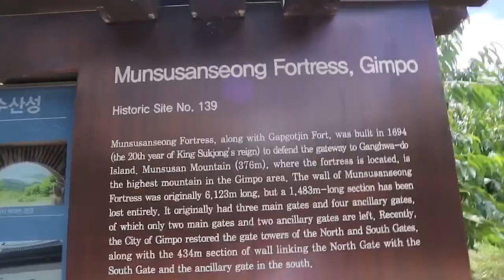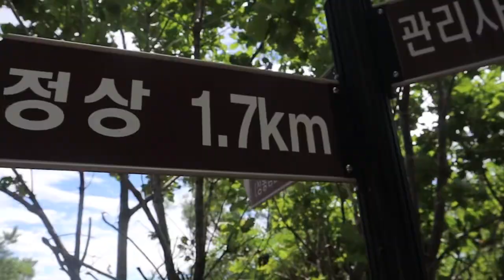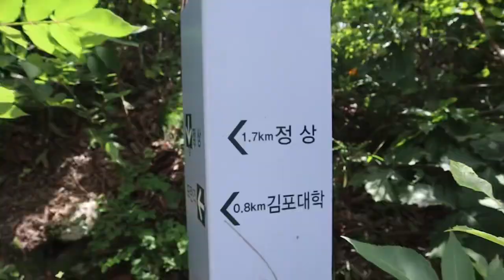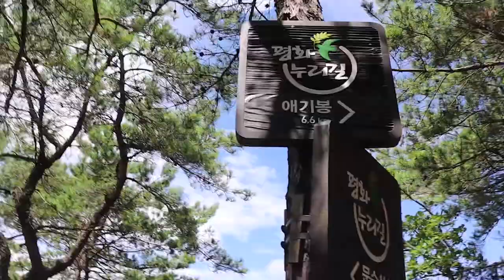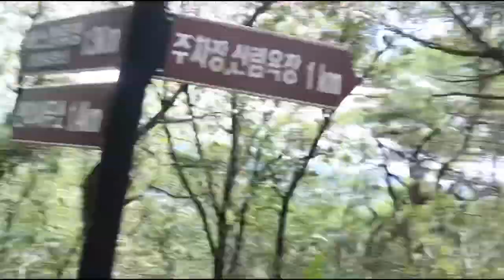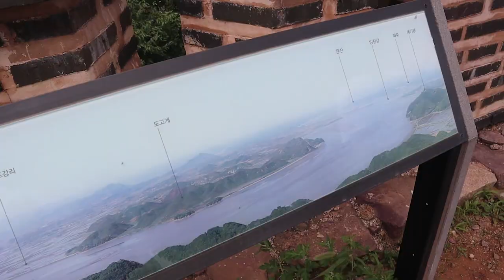hiking in Munsusanseong Fortress gimpo korea 🇰🇷🇰🇷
Munsusanseong Fortress#gimpo#korea